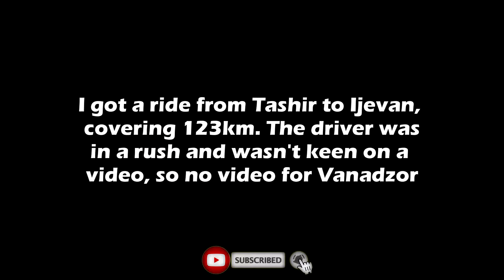I Found Worst Police Cars (Hidden Armenia)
Are These Police Cars For Real? I Found Worst Police Cars (Hidden Armenia)

A Soviet-built Lada car: Armenia Surprises or hidden Armenia that you don't see. Now imagine the police chasing the latest cars with a Lada, Soviet cars! This was an amazing find across Armenia, you can't make this up! Armenia surely does feel like walking or exploring the Soviet Union. I have always had a fascination with the Soviet ways of doing things and now I am experiencing it in abundance, right here in Armenia. Ijevan, Tashir, Stepanavan, Vanadzor, you surprised me!

NEW VIDEO UPLOADS:
Don't miss a new upload; make sure your notifications are turned on! If I haven't uploaded in a week or two, it might mean that I'm dead, detained or in a coma!!! 😂

MORE WAYS TO SUPPORT MY TRAVELS & YOUTUBE CHANNEL:
**Your support is greatly appreciated; it helps with purchases for better equipment and travelling.

or Upgrade to GoPro Hero 8 Action Camera with 2 Total Batteries, Sandisk 64GB Extreme MicroSD Cards